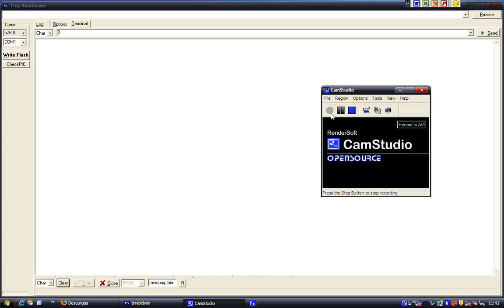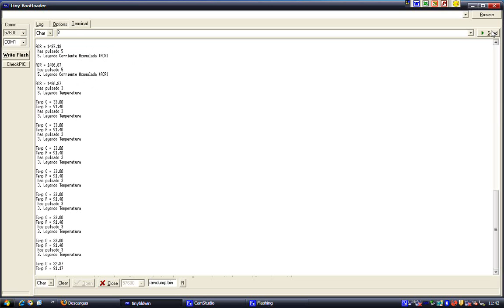Comunicación 1 wire con Maxim DS2788 battery monitor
Comunicación con circuito monitor de baterías Li-Po 3 celdas DS2788 de Maxim, Microcontrolador Microchip PIC18F2550 y protocolo propio: bus 1-wire. Comunicación del microcontrolador con el PC por RS-232.